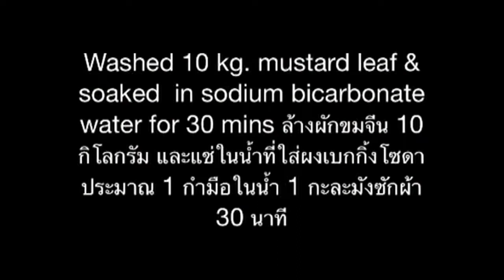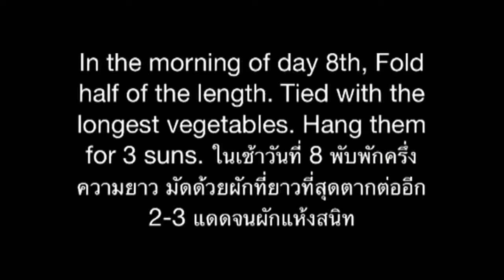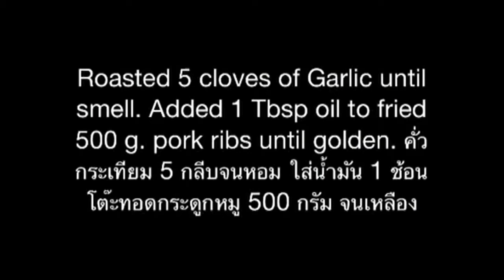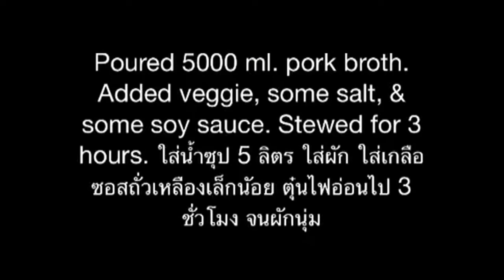Dried Leaf Mustard Soup Recipes. ผักขมจีนแห้งต้มกระดูกหมู (ชุนฉ่ายกัวปู่ตือกุก)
The menu is simple, but it takes a long time to make dried vegetables soft. เป็นเมนูที่ทำง่ายๆ แต่ใช้เวลานานในการทำให้ผักนุ่ม